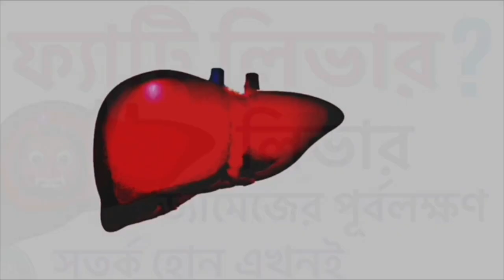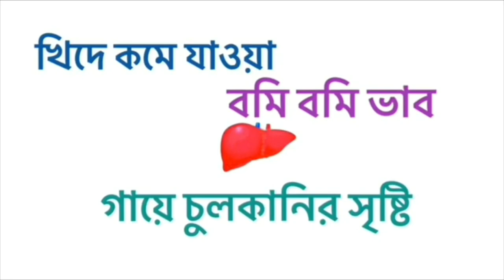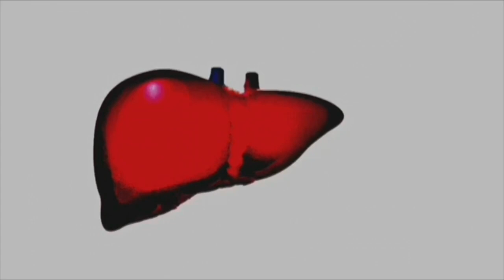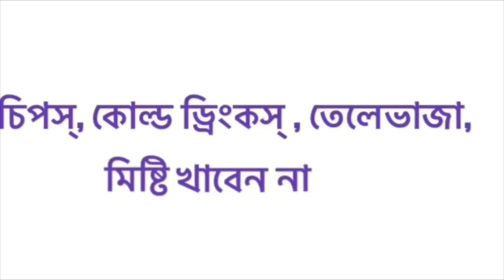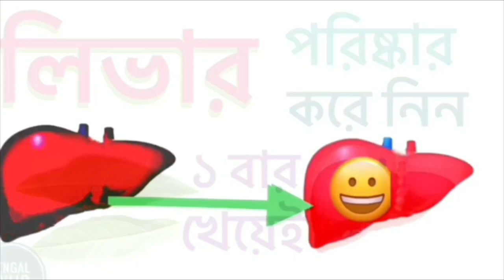ফ্যাটি লিভারের লক্ষণ | ফ্যাটি লিভারের চিকিৎসা | ফ্যাটি লিভার থেকে মুক্তির উপায়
ফ্যাটি লিভারের লক্ষণ, লিভার ভালো রাখার উপায়, লিভারের সমস্যা দূর করার উপায়, How to cure liver disease, How to cure fatty liver, Bengal ayur সহ YouTube এর বিভিন্ন চ্যানেলে এই ধরনের সার্চ অনেকেই করেন। Bengal ayur এর Ayurvedic medicine in bangla, বা  Natural treatment in bengali সংক্রান্তে ভিডিওটি তাঁদেরই জন্য। ধন্যবাদ।